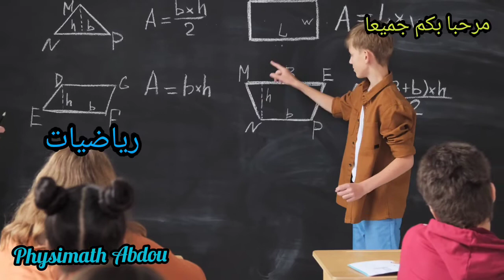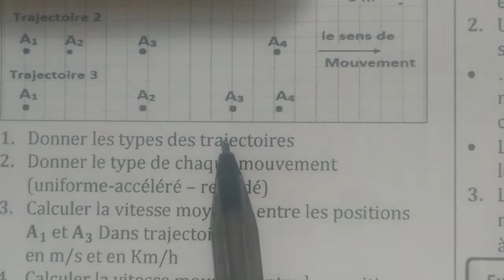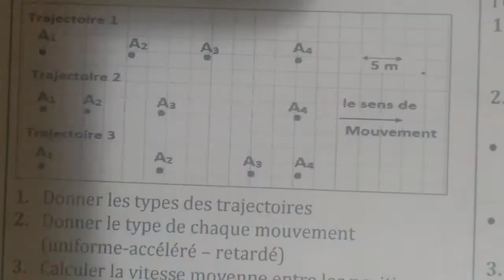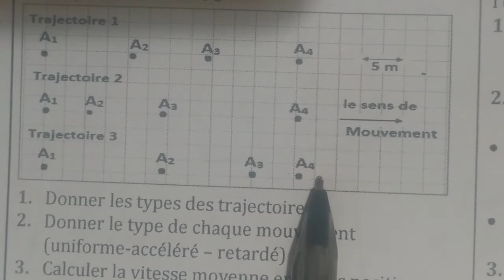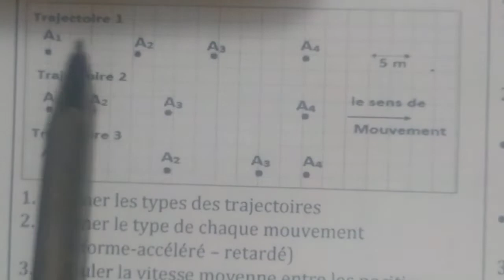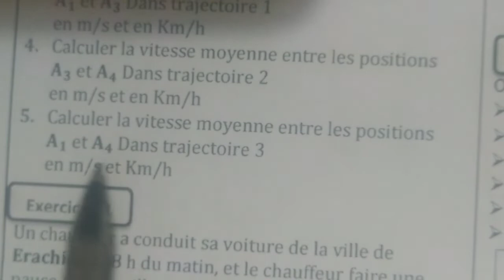série d'exercices sur la vitesse moyenne 3AC